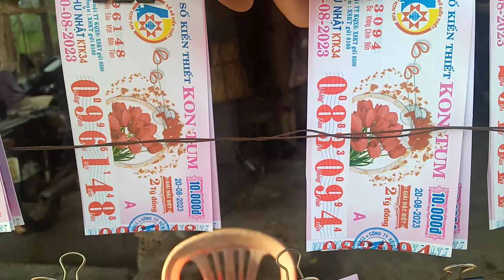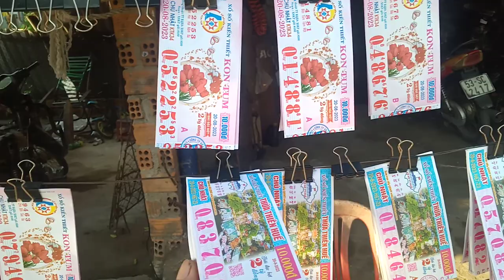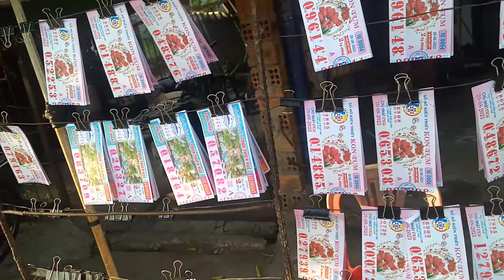Bán Vé Số 20-8-2023.